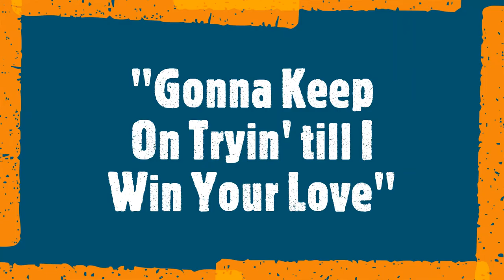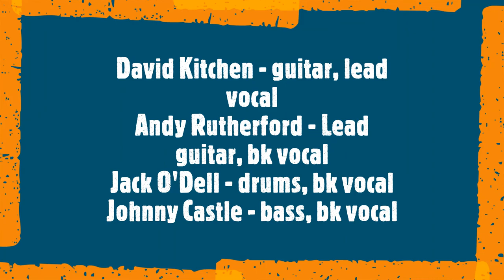"Gonna Keep On Tryin' till I Win Your Love " (Whitfield- Strong) by The Thrillbillys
The Thrillbillys do a classic Motown tune.
Written by Norman Whitfield - Barrett Strong
Recorded and mixed by Steve Steckler at Asparagus Media Takoma Park MD
Photo by Gerald Martineau